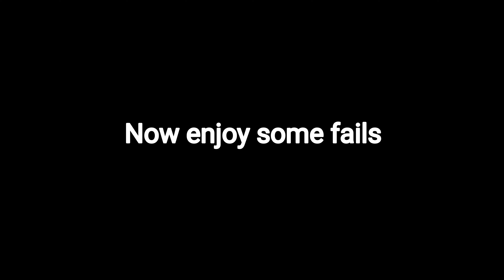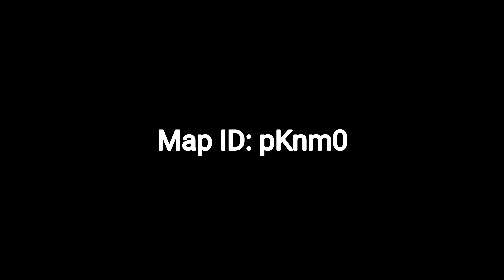I Made A "Parkour" Map In Hill Climb Racing 2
Should I put background music in?

Should I post more HCR2-content?

Should I use more rocks in future maps?